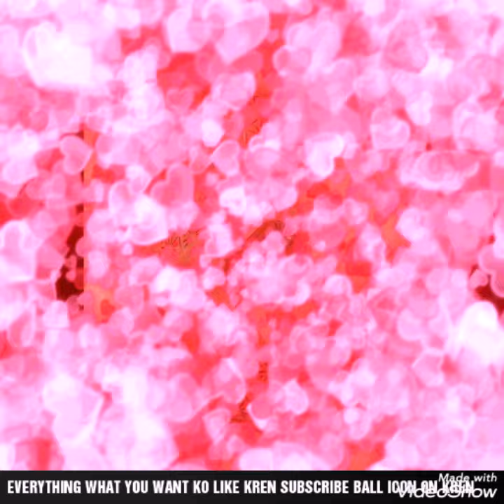Silpers Designs Ladies